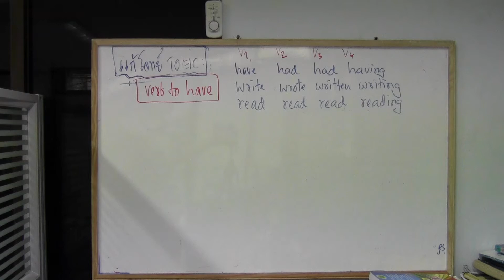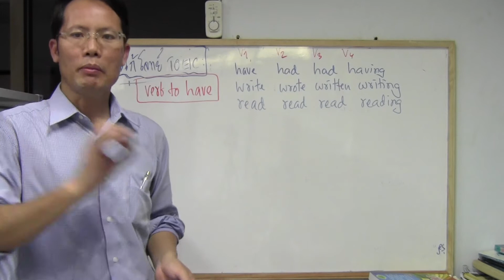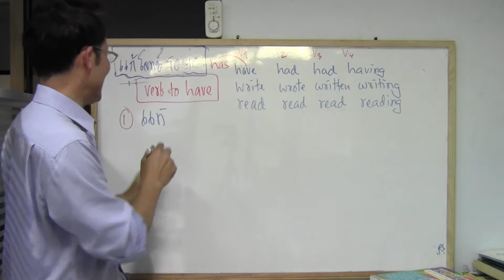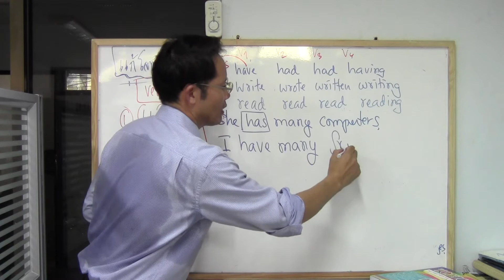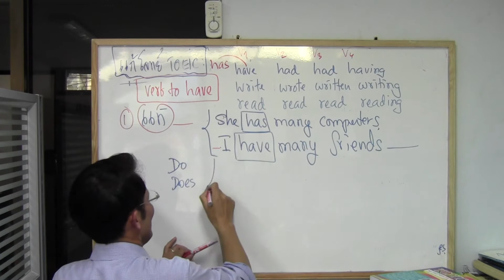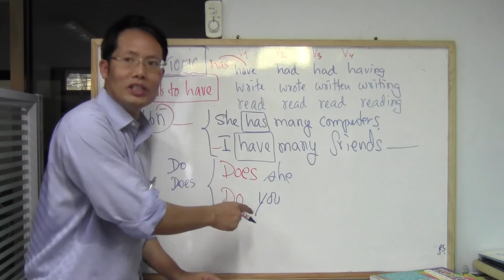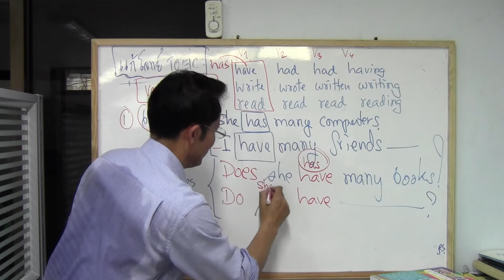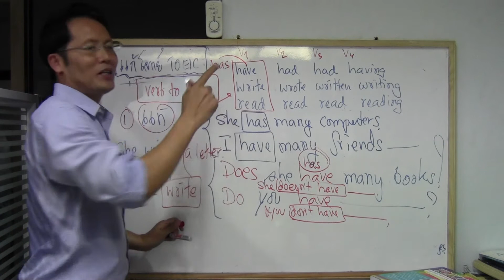แก้โจทย์ TOEIC กับ ผศ ดร นเรศ สุรสิทธิ์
การใช้ have/ has ทั้งกริยาช่วยและกริยาแท้
เรียนเข้าใจง่ายแน่นอน
ช่วยกด like นะครับ